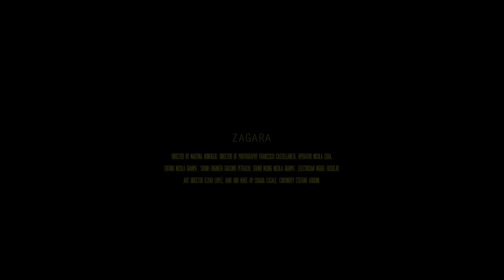ZAGARA, di Martina Bonfiglio - Trailer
Il trailer di "Zagara" di Martina Bonfiglio, cortometraggio finalista al premio "Sorriso Rai Cinema Channel" 2021 per la XIV edizione del Festival internazionale del film corto "Tulipani di Seta Nera".

Per vedere questo e gli altri corti partecipanti in versione integrale